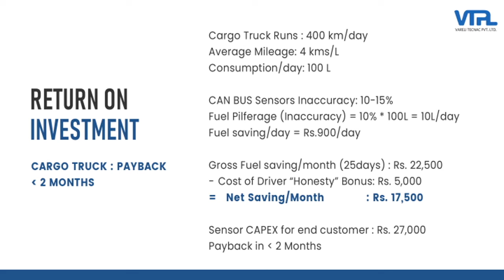Fuel Management Solution | Vareli Tecnac Pvt. Ltd.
Vareli Tecnac Pvt. Ltd. at IMME 2022 (Kolkata), 16th - 19th November.
[ Hangar A, Booth - 89 ]

Gain Better Fuel Usage Insights, Reduce Fuel Pilferage, Receive Realtime Notifications & Detect Accurate Fuel Wastage with VTPL's Effective Fuel Management Solution.